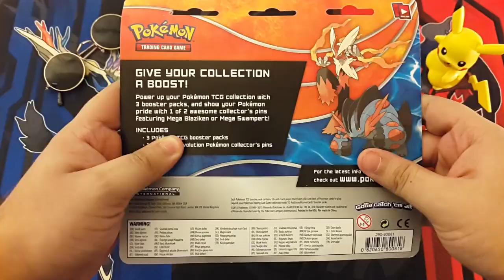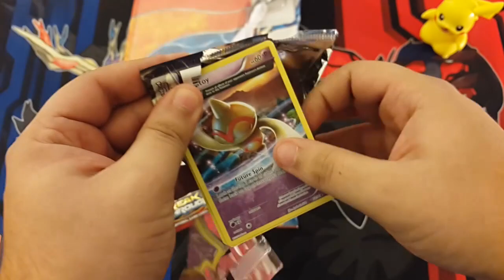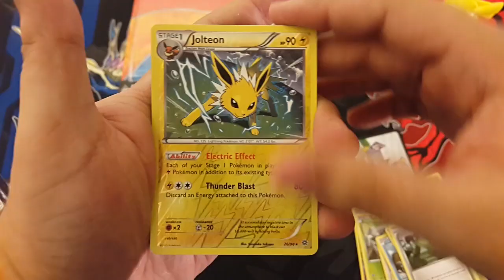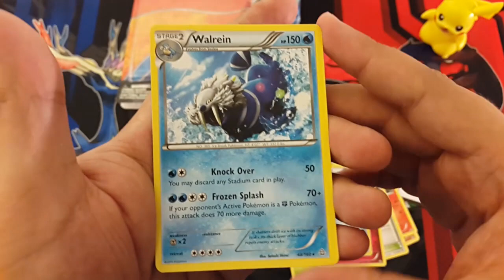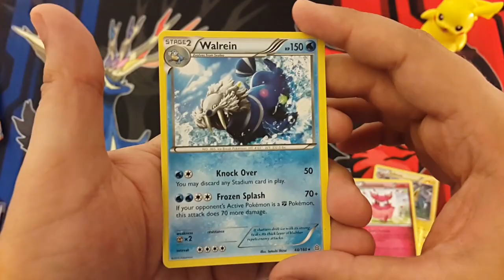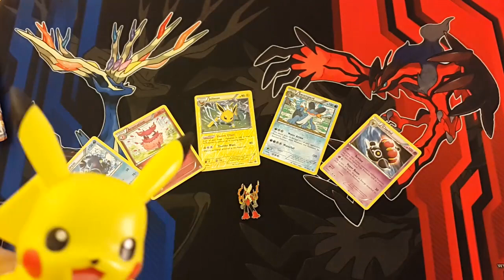Unboxing Mega Blaziken Booster Pack!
(Descripción Mística ↓↓↓)

¡Bienvenidos al primer unboxing del canal! En este caso traemos un pack de Mega Blaziken de 3 booster packs y un pin para ver qué nos depara la suerte.

¡No se olviden de darle like si les gustó y de compartirlo con sus amigos!

¡Se los quiere mucho!